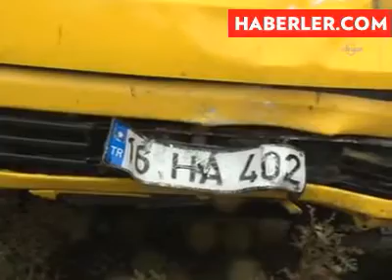Keles-Bursa Trafik Kazası- 8 Yaralı